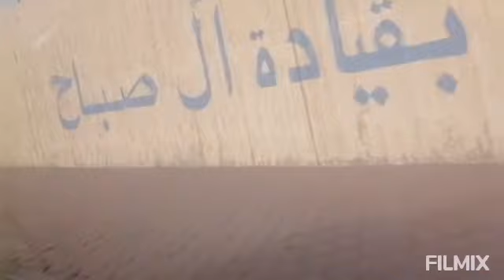We go home before carefew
We go home before carfew time